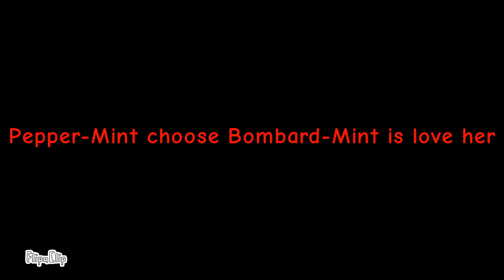Pvz 2 What should to love? (Finale)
FlipaClip - What should to love? (Finale)